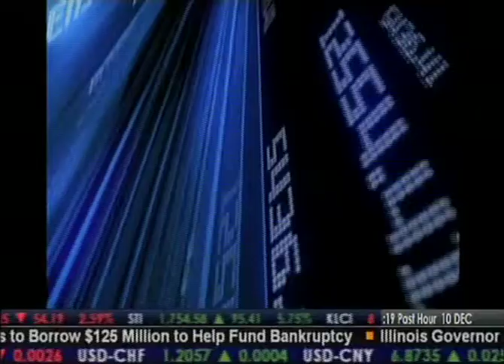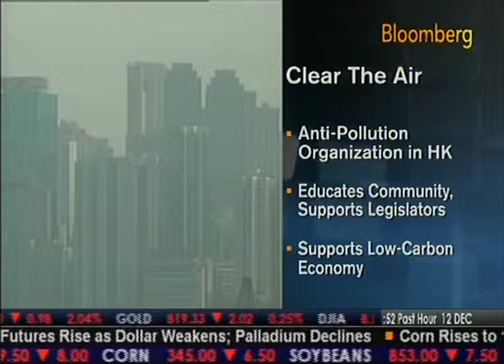Bloomberg Clear The Air HK 12Dec08.m4v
Christian Masset, Chairman of Clear The Air Hong Kong, on Bloomberg, 12th December 2008.
Subject : Air pollution in Hong Kong.